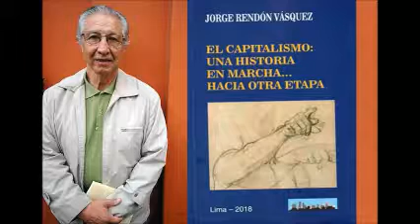El Capitalismo: Una historia en marcha (2018) - Dr. Jorge Rendón Vásquez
Presentación del Libro "El Capitalismo: Una historia en marcha" - Dr. Jorge Rendón Vásquez (Docteur en Droit, Université Paris I, Sorbonne y Profesor Emérito de la UNMSM, Perú), en Casa Museo "José Carlos Mariategui".